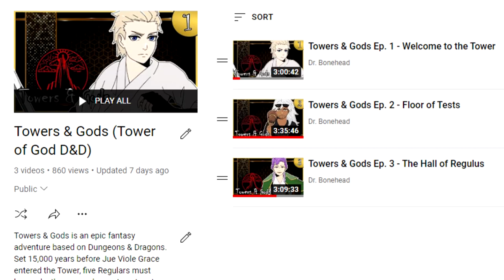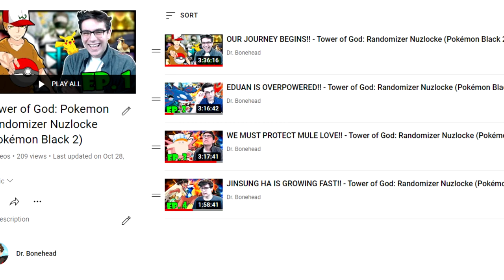Is Bam Too Overpowered? (Tower of God)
The power-levels surrounding Bam and Tower of God have been a subject of much debate and controversy, and so today I wanted to talk about it with you all and see if we can find a solution!

Flidan
Syed Masood
TechCrazy80
Wardast

HIGH RANKERS

Adam
Justin Carr
Nicholas Victorsen
The Cheese
Viralaine
Wesley Davis

RANKERS

Bart Dorn
C. Antignolo
Chance Simmons
Christopher Newby
James Thomsen
Michael Dell’Amico
Nate-The-Great
Nendac
Olof Lind
Ryce1
Smap the Slayer Anime
Soren Kwasigroch
The29thTaco
Thorian Scabiei
Tom Boggess
Zachary Jacobs
Zoro OneSama

SLAYER CANDIDATES

Alex Wilson
Alunnar
Bubblesdied
Cameron Etheridge
Chrystian Young
citlalli rosas
Connor Pritchard
David Hamilton
Drake Tubbs
dsunshine3
Entropy
Fatalize
jackydoki
Jake
James Tennant
Jessie
Jody Williams
Johnvsworld
JonTheBush
Kaloyan Gospodinov
Kemps Ridley
Lady Kildragon
Léna Van Assche
Luis
mike thompson
Panape
Red Miller
Robert H Morrison-cumming
Ronard Black
Ryan Pontician
Sebastian Welz
Steel
Toneko
Tkh
Tyler K
WT

E-RANK REGULARS

Alpha Mazino
C_Bass
Dahia the Cat
Dave8081
JOANNA XIONG
Joe M
Lachlan
Michelle McCann
Nathan Terv
Olibinis
Sen_Chou
SmilePlease
Susy Blue
Yunael Tilahun
Zen